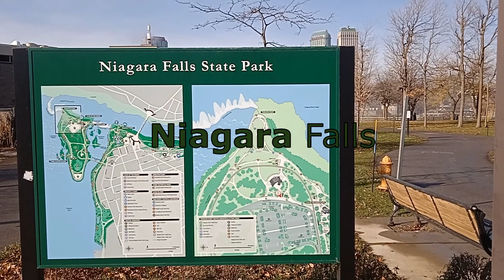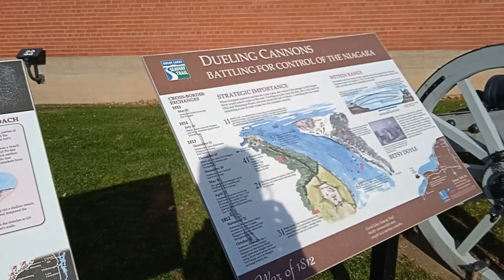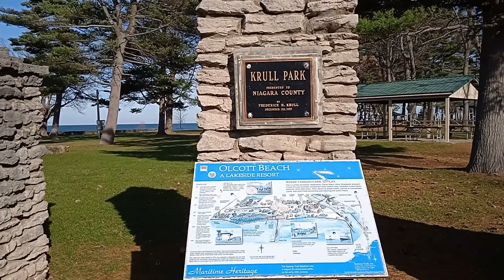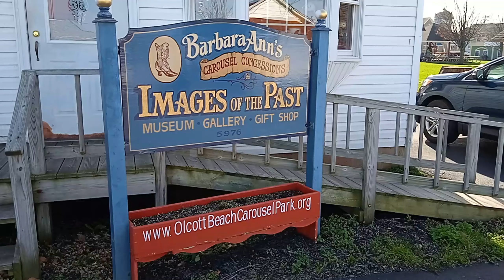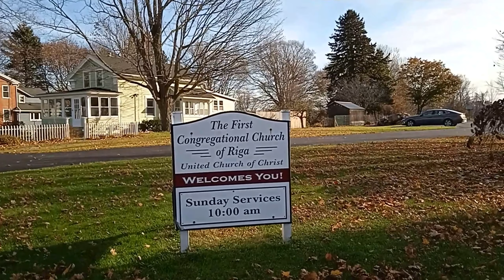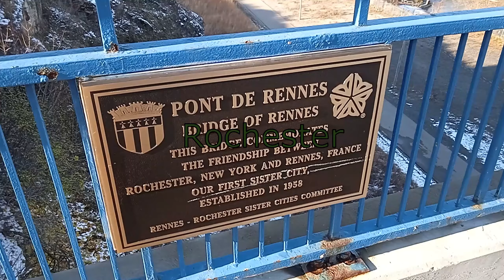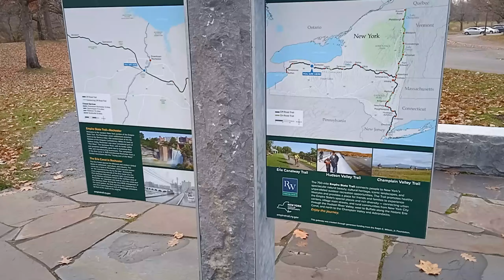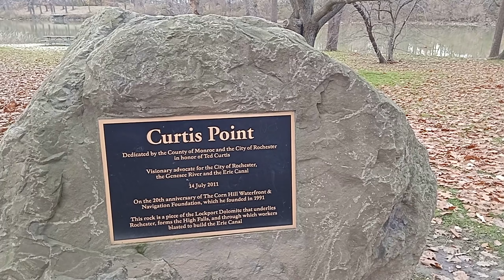BUFFALO Vlog, Ep. 27: Car Trip 1/2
We were given three free days for the Thanksgiving holidays and I used them to go on a trip through western New York, a little bit farther outside Buffalo. On the first day, I rented a car and went along the Niagara River and Lake Ontario until I reached Liverpool.. Yeah, not a bad name for a city, right? But what did I see on my way? Well, you'll have to watch the video to find out that.

Have you ever been to two different cities with the same name as I have now? Tell it to me in the comments section below!

~~~ Before you leave, guys, please, LIKE this video! :) ~~~

As you can see, this is still a very small channel, and every follower really counts. Thank you for following my adventures!